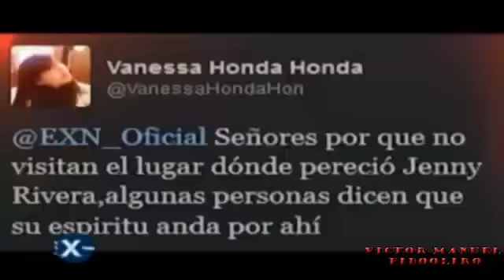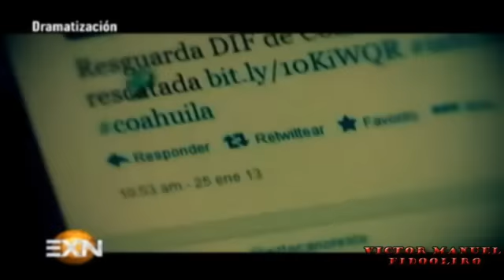Extranormal 27 de enero del 2013 parte 4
hola amigos aqui les dejo la cuarta parte no olviden seguirme en facebock